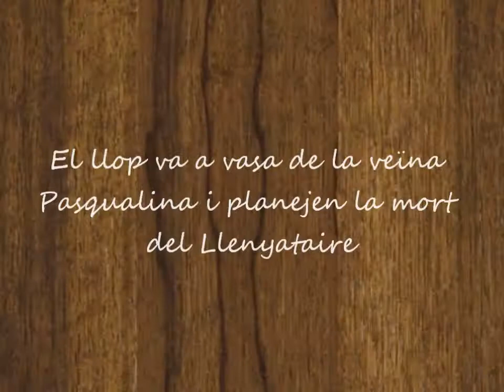Educación Infantil. 1ºCurso. Llengua catalana - Caputxeta Roja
Eval.